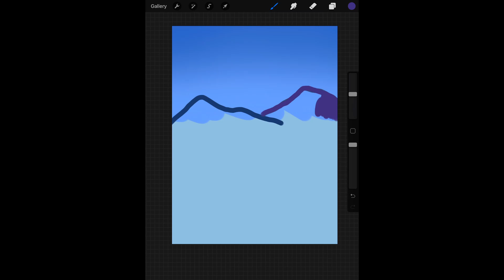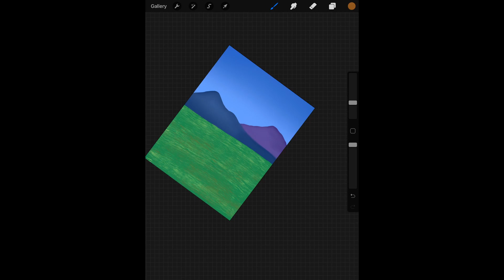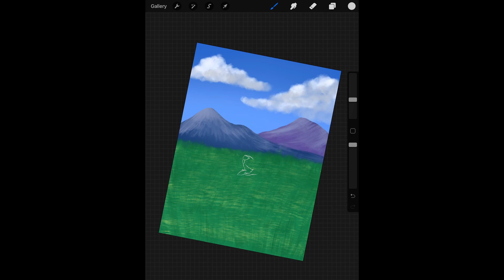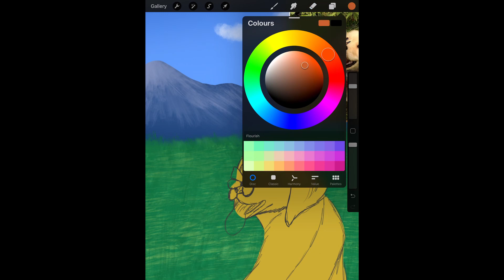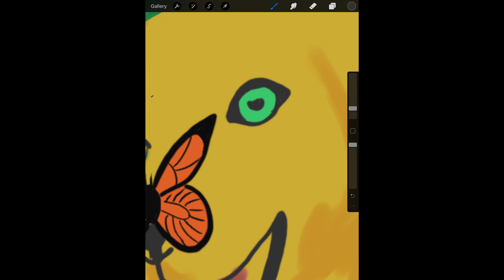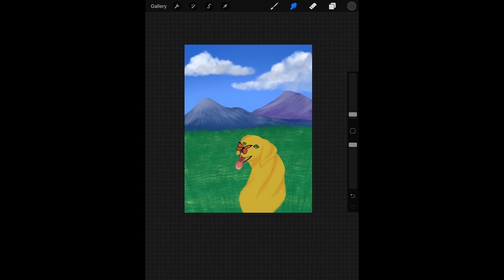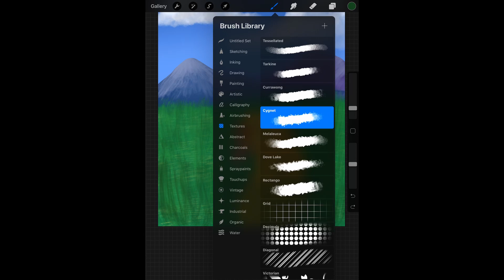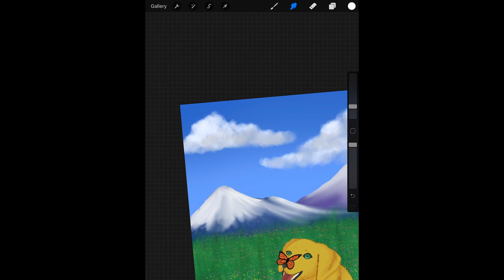Dog Speed Paint // Procreate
and my instagram for more content.

Program: Procreate